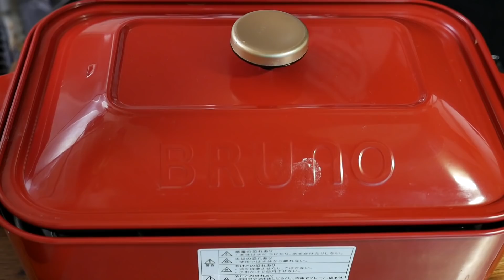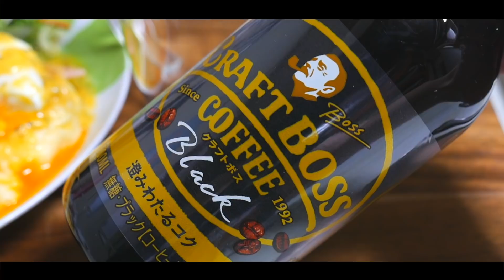ふわふわスフレパンケーキのエッグベネディクトの作り方/むさしの森珈琲【kattyanneru】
ふわふわのスフレパンケーキでエッグベネディクトを作ってみました！　　こうなったら絶対に本家食べに行きます！

◎ふわふわのスフレパンケーキ材料◎
◯卵黄部分◯
・卵黄 1個・薄力粉 20g・ベーキングパウダー 2g・牛乳 大さじ 2
◯卵白部分◯
・卵白 2個・砂糖 15g
◎ポーチドエッグ材料◎
・たまご 1個・水 1l・お酢 100ml
◎オランデーズソース材料◎
・卵黄 1個・塩胡椒 少々・レモン果汁 少々・溶かしバター 40g